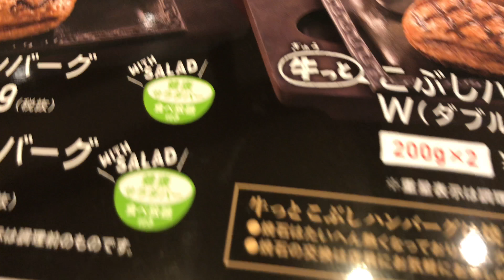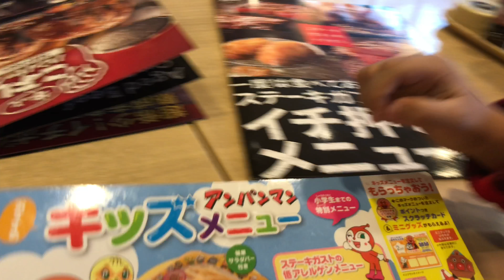Domingo no restaurante /Vlog